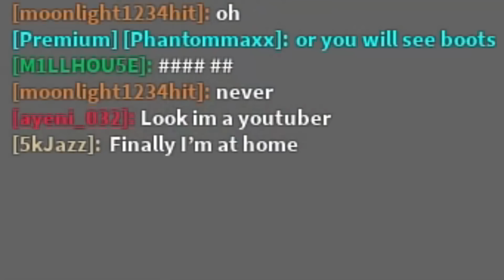I Became A BADDIE DORA GIRL In Brookhaven...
🌙 Hello yawl! this is phantommaxx! iN TODAY video! I DECIDED TO B DORA THE BADDIE  explore not only am i sassy but im spicy LOL  trolling people all over brookhaven and letting them know that DORA IS IN TOWN TO SLAY
ALSO BE  sure to checkj out my other videos and be sure to check out my roblox group and add my avatar to do meet and greets! thank you everyone!🔔

ibella roblox
brookhaven oder